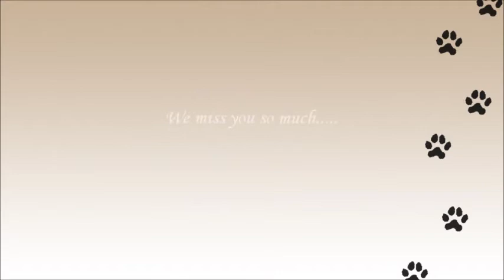In memory of Kyno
For our beloved dog Kyno.

We were on holiday in Italy when the terrible news came to us that our dog had died. She was back home with my dad and his family when she probably jumped out of the garden chasing a cat. Some how she entered the neighbours garden where her curiosity got the better of her and she drowned in a carp pound.

She really was a big clown and brought love and happiness to all who knew her. She will be missed forever.

Song: Indifference
Artist: Pearl Jam